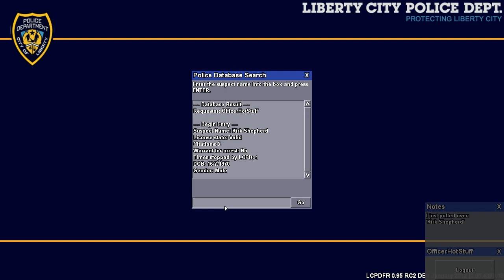LCPDFR - Officer Speirs - Resident Evil Patrol